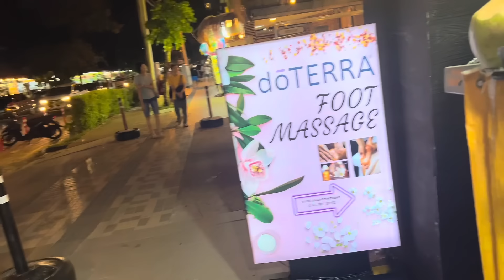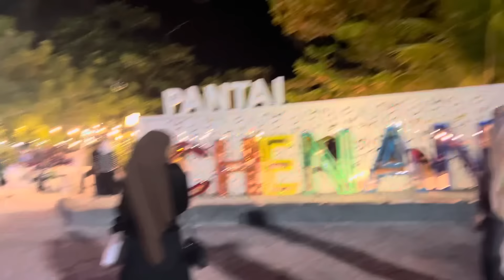ROUTINE/VLOG GA MALINTEENA LABAAD EE DALXISKA LANGKAWI